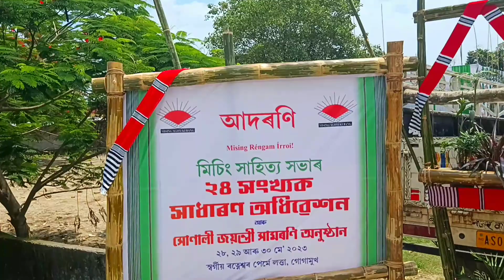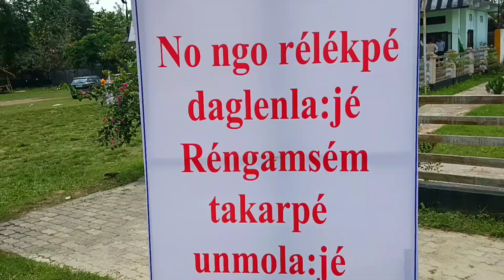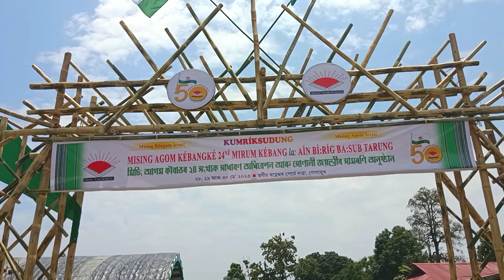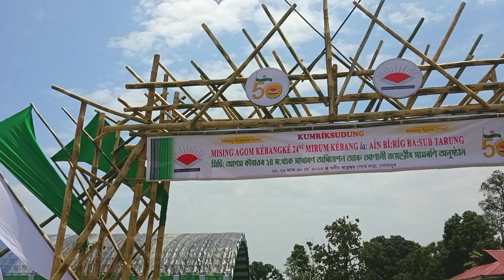আজি পৰা আৰম্ভণি Mising Agom Kebang। ❤️সোনালী জয়ন্তী। Gogamukh// Kaman Ao PK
Agom Kebang Golden Jubilee closing ceremony  at gogamukh
agom kebang